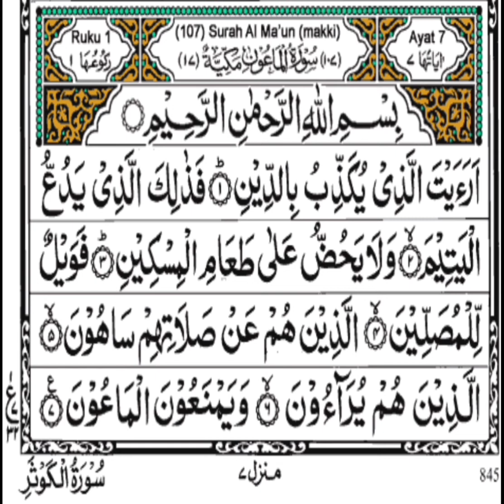Quran tilawat-Surah Al-Ma'un qurantilawat Al-Ma'un